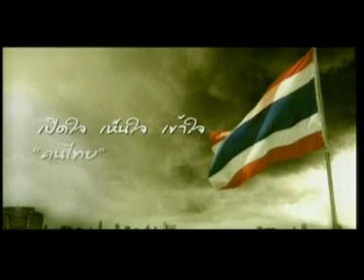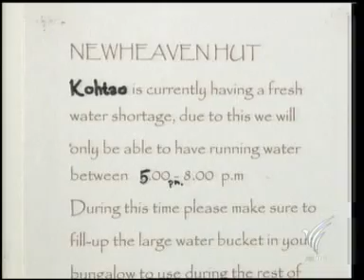26MAY10 THAILAND's NEWS 10of13; Stab My Back to Pierce to Heart